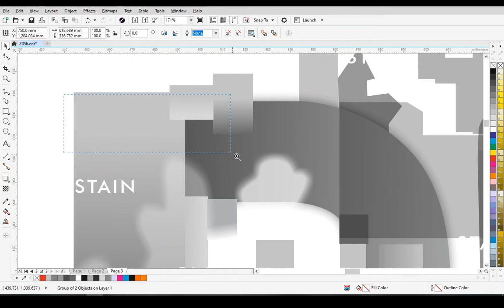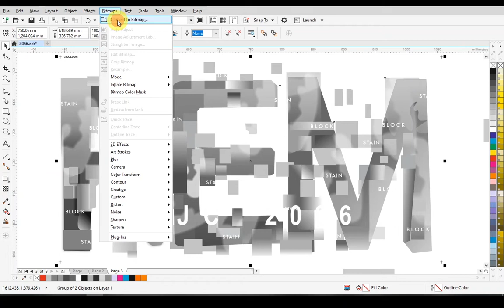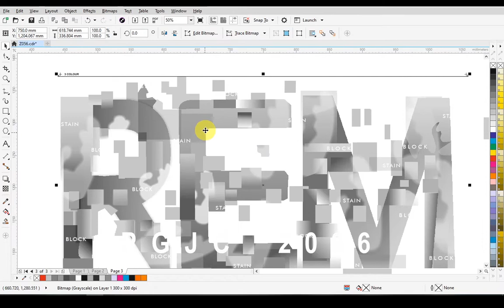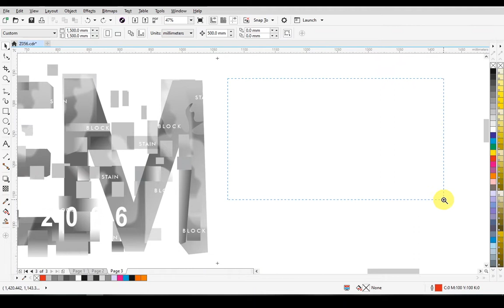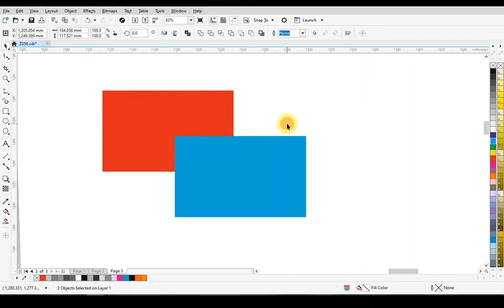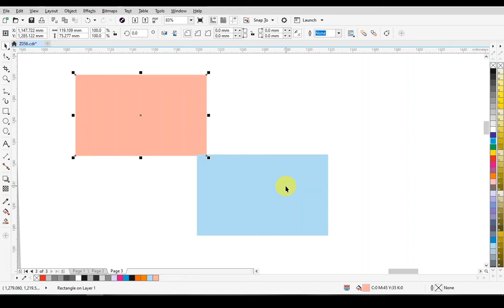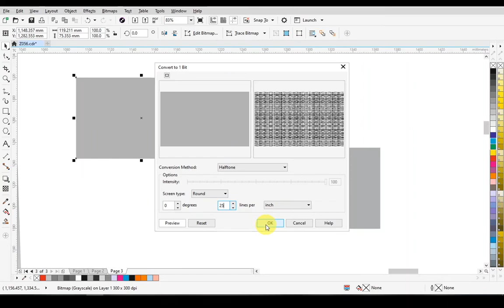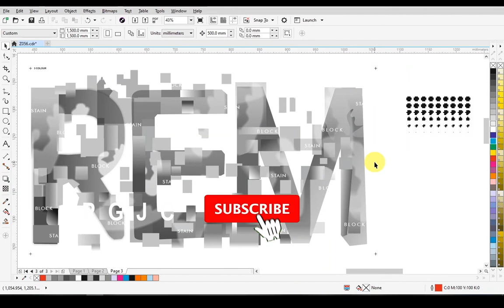How to apply Halftone Effect in CorelDraw | Coreldraw me halftone kaise banaye | Create Halftone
How to apply Halftone Effect in CorelDraw

This is created for only providing information for peoples. This video is non-promotional. You need to get proper training & knowledge about business.  This video has created for people information only. This channel and I do not claim any right over any of the graphics, images, songs, audio used in this video.